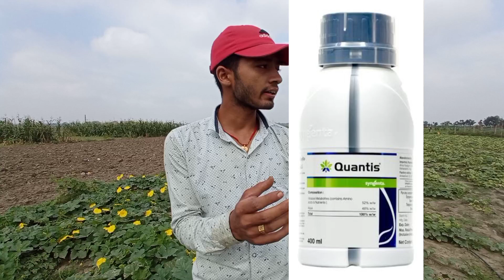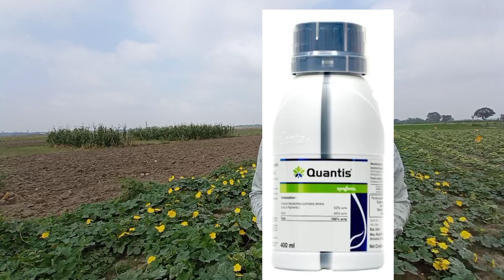Syngenta quantis | Tonic for plant growth | Bio stimulant for plant | multinutrients for plant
bio stimulant for plant
modern farming methods
multinutrients for plant
tonic for plant
best tonic
best tonic for plants
organic farming
vermicompost
vermicompost uses in farming
# farming
# organic farming